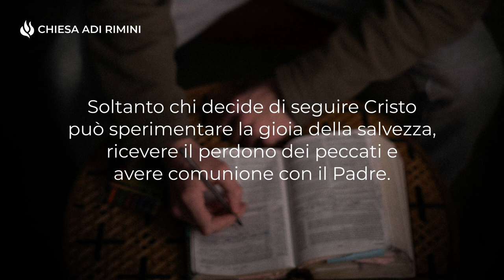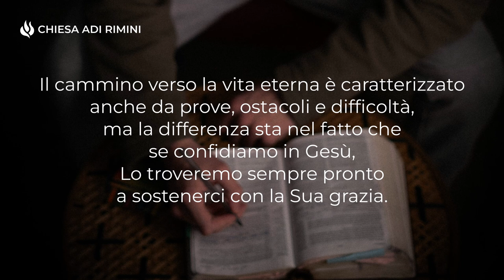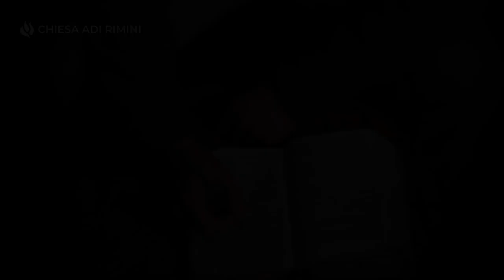"La Via Che Conduce Alla Vita" - Meditazione Giovanni 14:6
"Gesù gli disse: «Io sono la via, la verità e la vita; nessuno viene al Padre se non per mezzo di me" (Giovanni 14:6).

LA VIA CHE CONDUCE ALLA VITA

Molte delle scelte che facciamo sono marginali, altre invece, sono di fondamentale importanza. Esiste però una scelta vitale, in quanto da essa dipende il nostro destino eterno. Gesù dichiara che Lui è la Via che conduce alla vita. Soltanto chi decide di seguire Cristo può sperimentare la gioia della salvezza, ricevere il perdono dei peccati e avere comunione con il Padre. La Bibbia dice: "Entrate per la porta stretta, poiché larga è la porta e spaziosa la via che conduce alla perdizione, e molti sono quelli che entrano per essa" (Matteo 7:13). Dio vuole che tutti gli uomini siano salvati e vengano alla conoscenza della verità. Il cammino verso la vita eterna è caratterizzato anche da prove, ostacoli e difficoltà, ma la differenza sta nel fatto che se confidiamo in Gesù, Lo troveremo sempre pronto a sostenerci con la Sua grazia. Oggi tocca a te prendere la decisione giusta! Nessuno può scegliere al tuo posto.